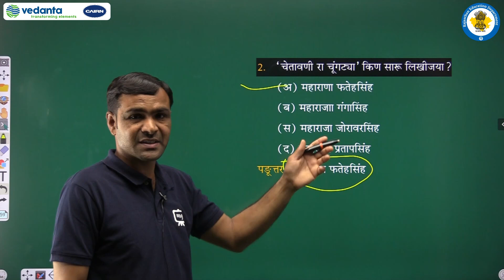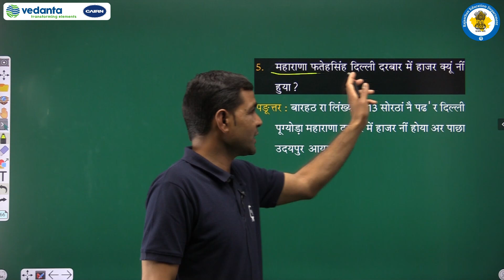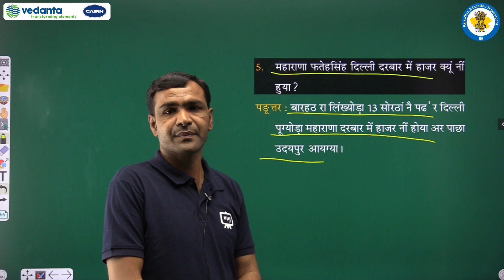RBSE | Class - 11 | राजस्थानी साहित्य | पद्य भाग | चेतावणी रा चूंगट्या | सवालां रा पडूत्तर